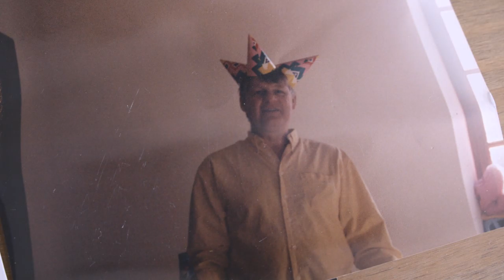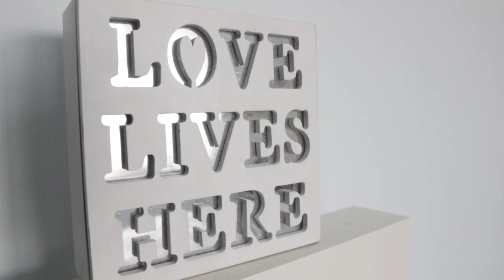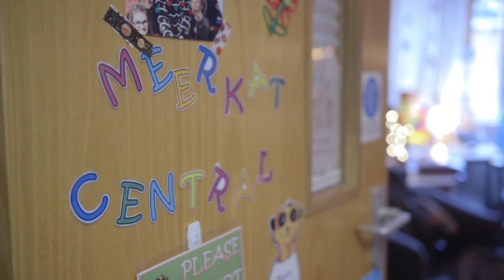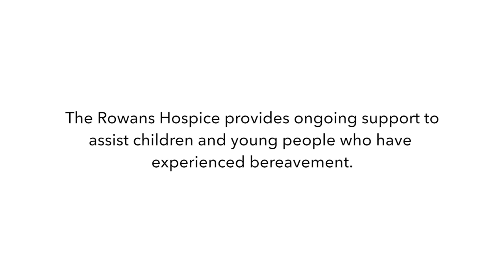Rowans Hospice Meerkat Mentors - Amelia's Story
Emily, Amelia, Megan, Ellie and Georgia are five exceptional young adults who a few years ago, experienced the death of a close family member. They each accessed bereavement support from Rowans Meerkat Service and want to use what they went through, to try to help other children facing the loss of a loved one by becoming Meerkat Mentors.

In 2016, Emily, Amelia, Megan (and sister Amber), Ellie and Georgia spent a few months working alongside second year Media students from Southampton Solent University to create individual short films about their experiences of bereavement.